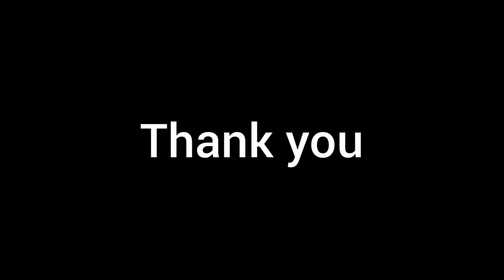Hamster Funk・Pleasure of Groove：Tenor sax by 仏sax prayer 96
1995年録音。当時に活動していたバンドでのオリジナルナンバー。

「スムースジャズ」というより「フュージョン」な曲です。
　　　　　   ※pictures：Pixabay

I recorded this  tune  in 1995, with the  members of the  band we named "Pleasure of Groove".
This is the original tune  of the band.

in those days, we called this kind of music  as "Fusion", not "smooth jazz".
　　　　　　   ※pictures：Pixabay